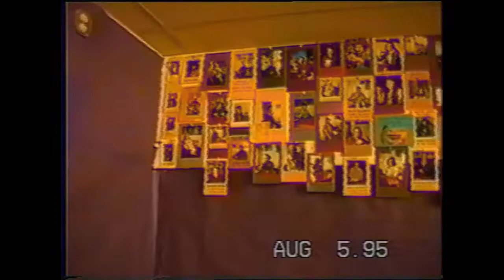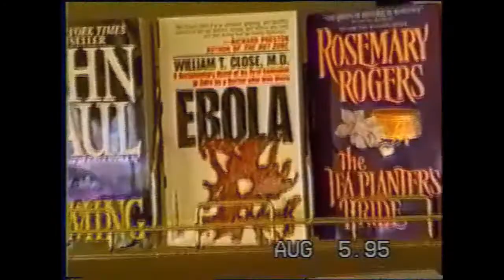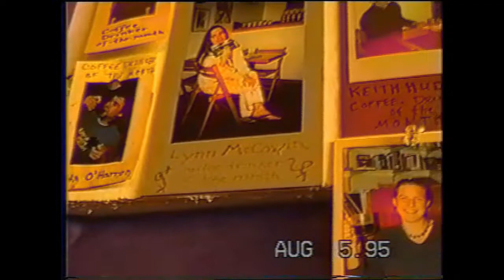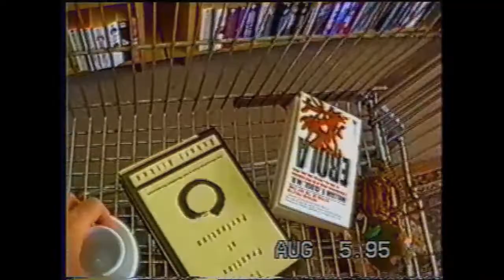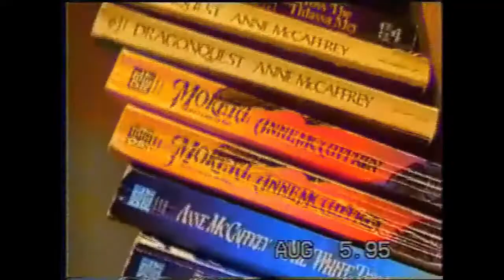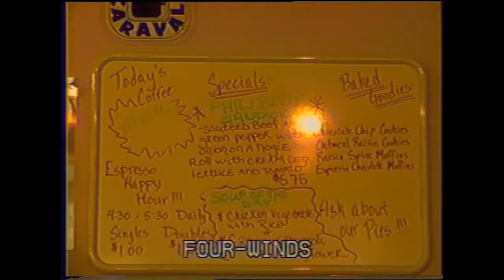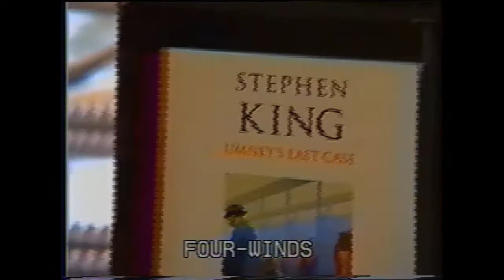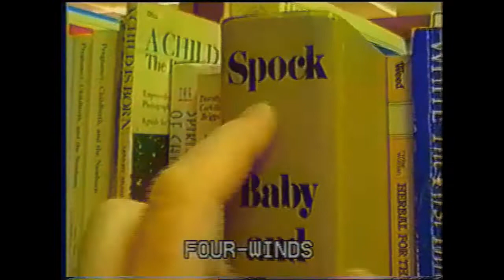fourwinds filmed by Steve Gilbert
Four Winds Bookstore and Cafe was founded by Sid Thomas, Cheri Bader and Richard Denner in 197, in Ellensburg, Washington. It was the first coffeehouse-bookstore in Eastern Washington. Theo and Melissa Denner took over in 1995, when Richard moved to Tara Mandala Retreat Center in Pagosa Springs, Colorado. The Four Winds closed its doors in 2001.